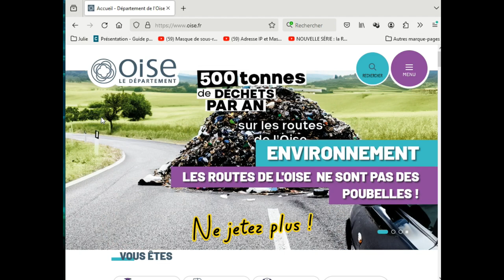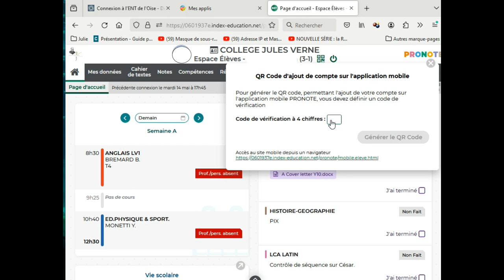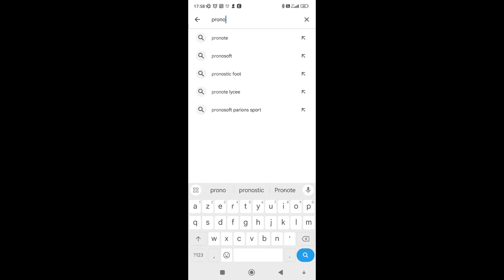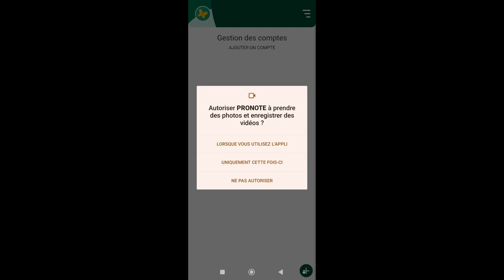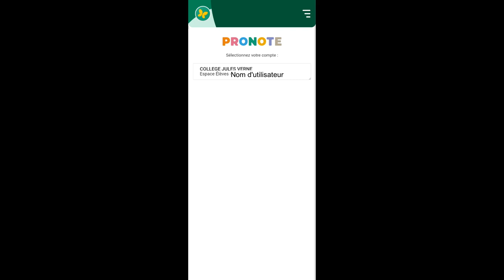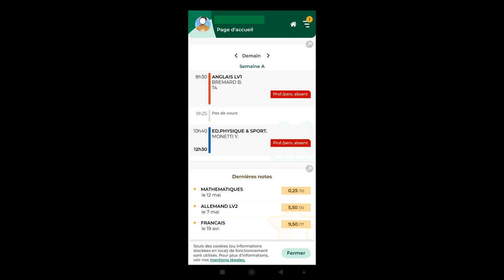Tuto - Installer Pronote sur son smartphone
Démarche à suivre pour installer l'application Pronote sur son smartphone puis la lier à son compte Pronote.